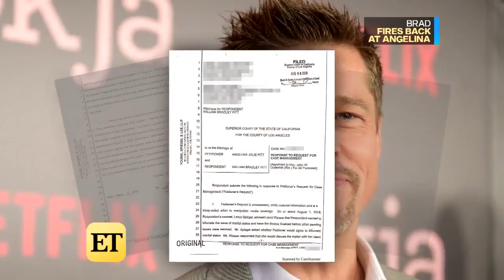Brad Pitt Fires Back at Angelina Jolie in their Divorce Divorce Lawyer Christopher Melcher Explains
Top Family Law Attorney Christopher C. Melcher featured on Entertainment Tonight discussing the latest with the Jolie/Pitt divorce.

Brad Pitt is firing back today at his ex, Angelina Jolie, in their Divorce.
The actor had back to back meetings from two separate attorneys in West Hollywood yesterday.  A-list actor Brad Pitt was working on a response to leading lady Angelina Jolie's startling claim made in a public filing yesterday that he "has paid no meaningful child support since separation." This morning Brad's team fired this response, which was obtained by ET. In it, the actor calls Angelina's no support claim a thinly-veiled effort to manipulate media coverage. He goes on to claim that he loaned Angelina $8 million dollars to help her buy her current home and has paid over $1.3 million in family bills. Angie's spokesperson suggested that Jolie's filing was just an attempt to move along the divorce process and provide closure to the marriage and allow her and Brad to recommit as devoted co-parents to their children.

"It's a terrible strategy for a celebrity to have a divorce going on so publicly because their brand is damaged in the process," explains Christopher C. Melcher, one of California's top Los Angeles divorce lawyers. "These are highly personal allegations being made that really don't help anyone. "

So what's next for the couple that met nearly 15 years ago on the set of Mr. and Mrs. Smith?
We're told the situation between them is tense. Angelina continues to want sole custody, Brad joint custody, and divorce as quickly and quietly as possible.

You hope at some point they work this thing out. This is all happening by the way while Angelina and Brad are also in the middle of making movies.  Angelina is filming Maleficient 2 in London while Brad has been spotted shooting the new Quentin Tarantino film, Once Upon a Time in Hollywood, here in L.A.

Walzer Melcher LLP
5941 Variel Ave